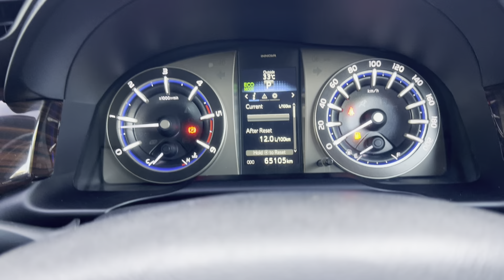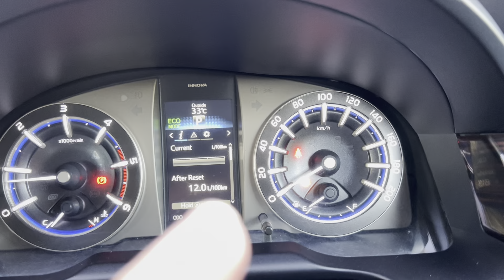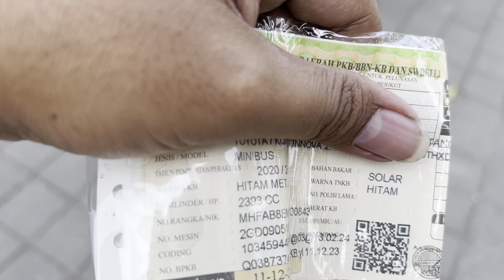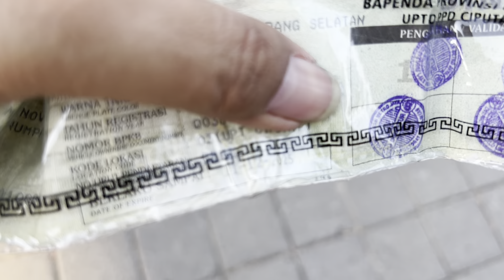DI JUAL KIJANG INNOVA REBORN V 2020 FACELIFT 2.4 MATIC || ISTIMEWA TINGGAL PAKAI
Detail Kondisi Mobil Dan Keterangan Lain Ada Dalam Video
Lokasi Solo Jawa Tengah

Melayani tukar tambah mobil
Pembayaran bisa Cash dan Kredit
Untuk simulasi angsuran bisa Japri nomor di bawah

Sukrebmu Semangatku..